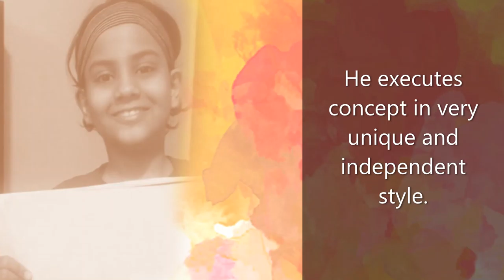Top children Artist in National International Drawing Painting Art Online Suryam Exhibition Vidip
International Child Art Drawing Painting Exhibition SURYAM 2021 fifth edition. Kids Teens children Artists from different city State have Participated in an Exhibition. Artworks are displayed on the Online Suryam Gallery. Child artist 4, 5, 6, 7, 8, 9, 10, 11, 12 13,14, 15, 16, 17, 18 years old can participate in Suryam Exhibition.
Child Art Drawing Painting Exhibition SURYAM NationalLevel Creative kids its not competition contest
4 steps How to accelerate creative Growth - Online Art Drawing Painting Competition Contest Participant Children
Elementary Intermediate Exam 2021 best Drawing classes art painting Exhibition CBSE IGCSE IB Online
4 steps to improve Drawing Painting art sketching pencil shading colour exam lesson tutorial 2021
SURYAM ALL INDIA CHILD ART PAINTING EXHIBITION 2018 conceptualized by Mimaansaa Art Studio.
Classes Sir J J School Of Art Commercial Fine MAH-AAC-CET Entrance Exam test Painting career 2021